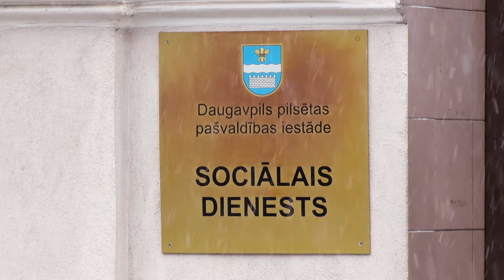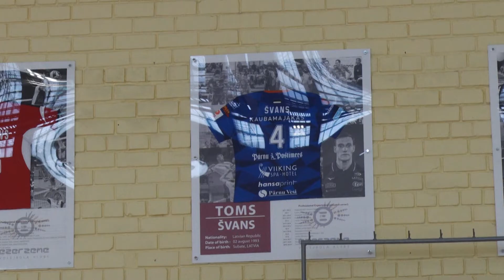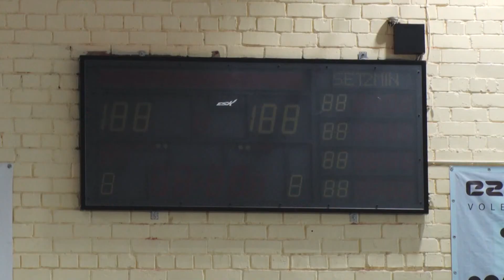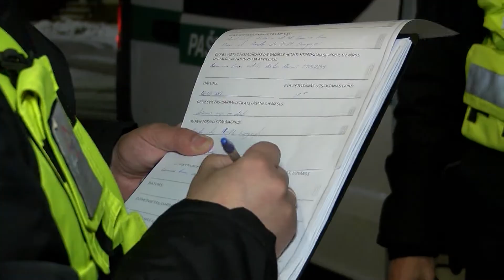Итоги недели (15.01.2021)